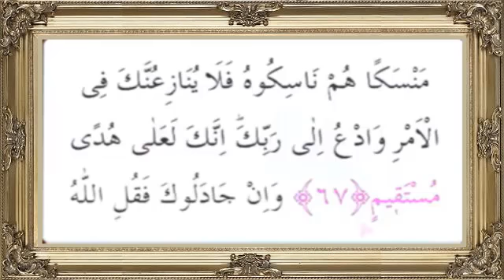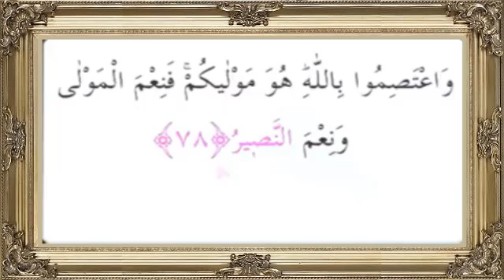Juz 17 Full Murotal Al-Qur'an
Semoga Channel RUANG ISLAM terus istiqomah mensyiarkan ilmu-ilmu islam yang bermanfaat untuk kita semua,
Terima kasih sudah memberikan suport, do'a dan dukungannya ke channel RUANG ISALAM
Semoga anda Ikhlas karna allah untuk suport dan dukungannya,
semoga bermanfaat dunia dan akhirat  أٰمِيْن